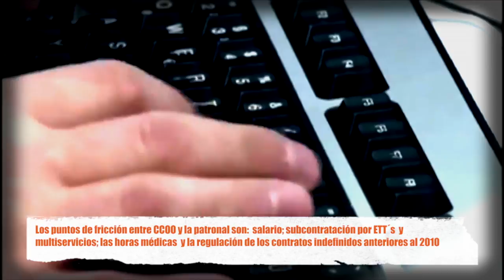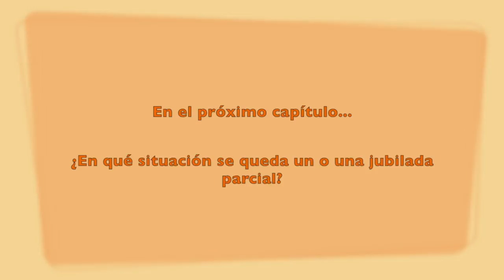Las plantillas de contact center cuelgan los cascos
Esta semana Ángeles Balúe nos habla de jubilación parcial, mientras que Laura nos trae la última hora sobre el Banco Popular, el I Plan de Igualdad del Grupo Andbank y el Día Mundial del Turismo. Además esta semana os hablamos del Convenio de Contact Center.